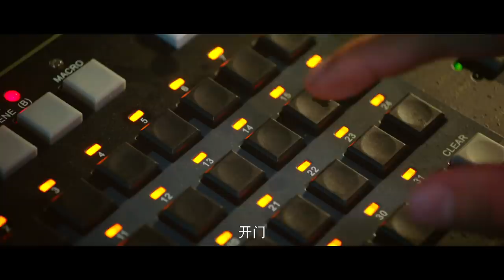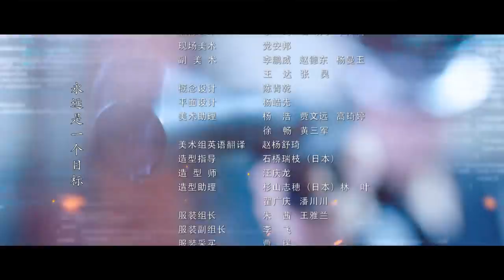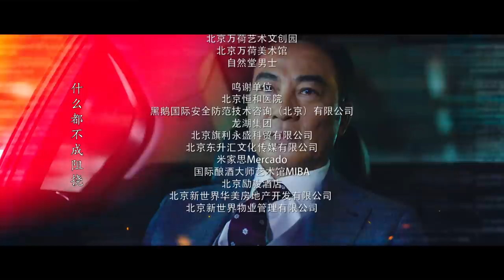《风暴舞》EP34 | The Dance of the Storm 牟川在监狱被刺客刺杀，哈桑杀了马克被云昊抢走芯片#陈伟霆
【剧情简介】
儿时的李俊杰家庭幸福美满，父母都是顶尖科学家。12岁时，父母在滨城遭遇意外离世。成为孤儿的李俊杰被遣送回故乡崇海。在孤儿院，李俊杰与时云昊相识，李俊杰的主动保护让两人成为彼此最好朋友。此后，李、时二人结识了亦兄亦父的陈刚，陈刚陪伴两人成长，带两人加入摩世。在摩世新生训练营里，两人同时结识周子萱，并都对她产生了别样情愫，周子萱却对李俊杰情有独钟，此时的时云昊选择退出，默默守护。就在李俊杰的人生逐渐步入正轨时，一次任务中，他的冲动导致陈刚意外离世。李俊杰决定离开摩世独自追查线索，抓住凶手加莱为陈刚报仇。离开摩世后的李俊杰紧跟加莱，但每次都棋差一步。此时，一条带有摩世标志的神秘信息指引他回到阔别已久的滨城。回到滨城的李俊杰再次与周子萱、时云昊并肩作战，终于抓到了加莱，三人摒弃前嫌。本以为这就是事情的结束，但加莱被人挟持越狱，原来，这一切的背后还有更大的阴谋在等着他们。